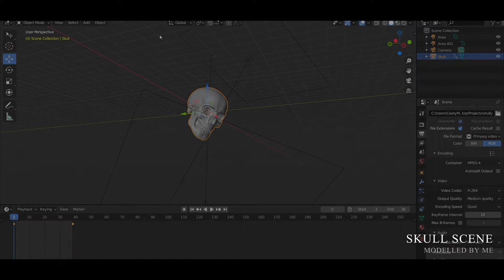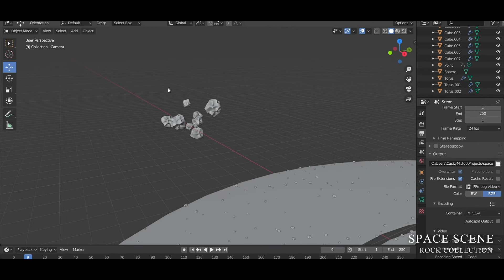KNOCKIN' Breakdown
Song (Artist - Track Name): YOASOBI - Probably